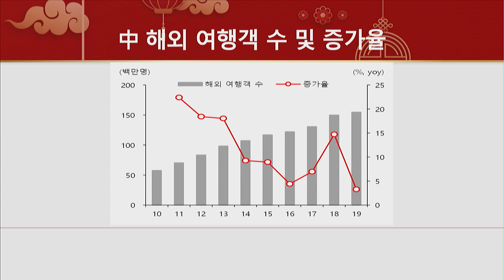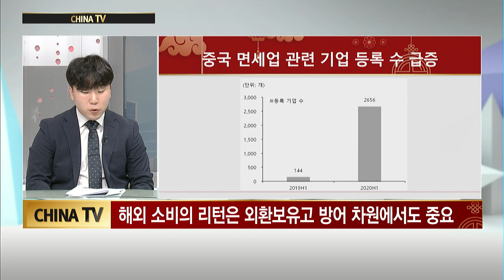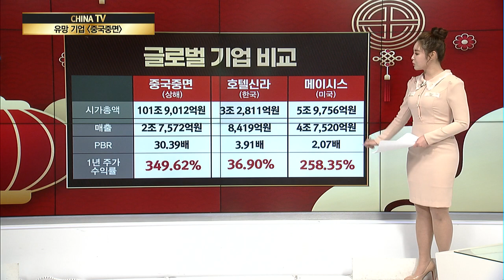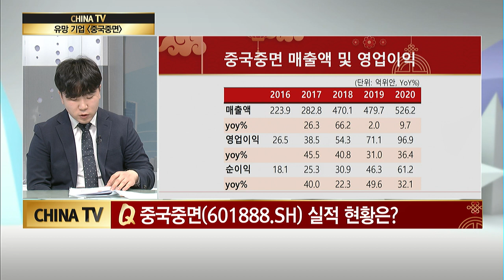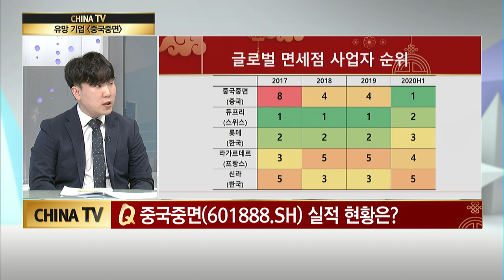[차이나 TV] 중국 관광객들이 주로 구매하는 품목은? / 머니투데이방송 (증시, 증권)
03/11 이슈&뷰 11

출연 : 박기현 연구원 SK증권 자산전략팀

Q. 중국 면세 산업 현황은?
- 중국의 해외 출국자수 전 세계 약 10% 점유

*中 해외 여행객 수 및 증가율
*中 해외 여행객 지출 및 증가율
*국가별 중국인 관광객

Q. 중국 관광객들이 주로 구매하는 품목은?
- 중국 본토 명품 시장은 팬데믹에도 연간 48% 성장
- 해외 소비의 리턴은 외환보유고 방어 차원에서도 중요